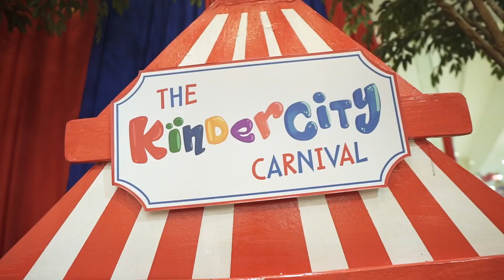Zian Yoshi's First Birthday | Event Highlights Video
Zian Yoshi | A First Birthday in Taguig City, Philippines
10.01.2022